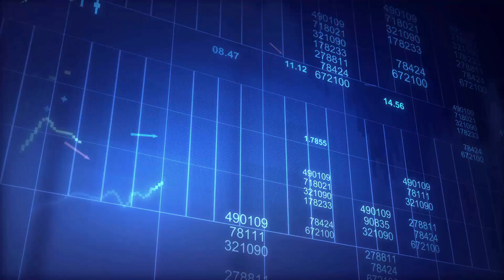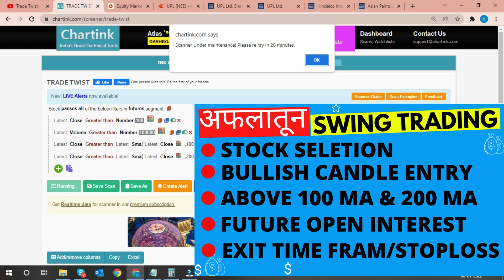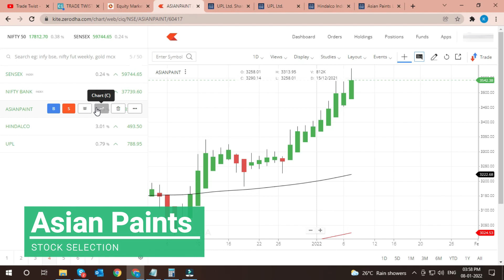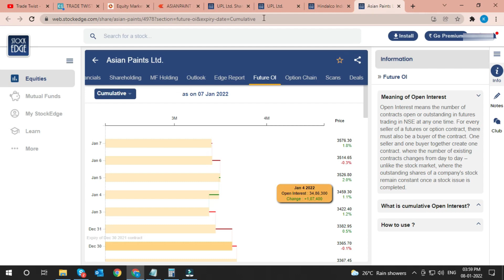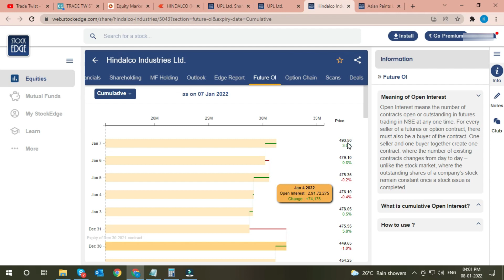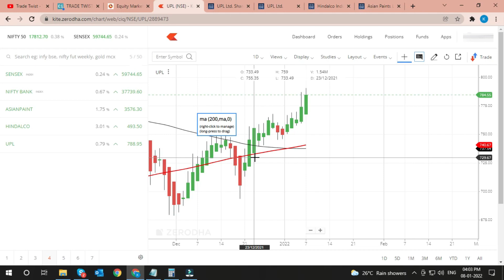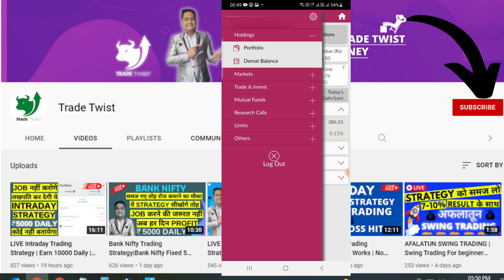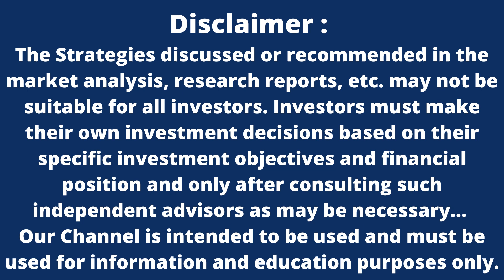AFALATUN SWING TRADING | Swing Trading For beginners | Swing Trading Kay Hay? trade twist aflatoon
In this video we will learn about 2021 New Swing Trading Strategy which never fails maximum times fives good profit. This Power strategy is so powerful in Intraday that you can quickly earn good profit.

Please find Below links for Paper Trading Websites

OUR BEST VIDEOS - TRADE TWIST

1. NR7 Trading Strategy - Trade Profitably based on NR7 Strategy । How To Find Stocks Before Big Moves

2. Unique Best Intraday Trading Strategy August 2021 | Earn 10000 Daily | Sure shot works | 100% useful

3. NR7 Trading Strategy - Trade Profitably। How To Find Stocks Before Big Moves | Stock Selections NR 7